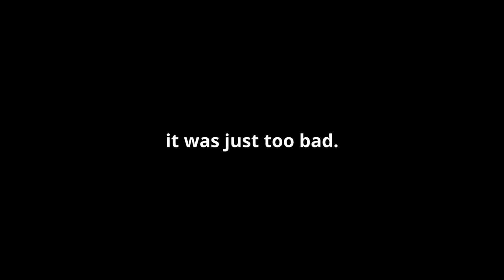COLLEGE VLOG: spend the day with me!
hey! hope y'all enjoyed this video! I probably won't be uploading every week just yet, as I am getting back into this. I will try to upload every two weeks, but if I have the video ready earlier, like this one I'll go ahead and post it early!